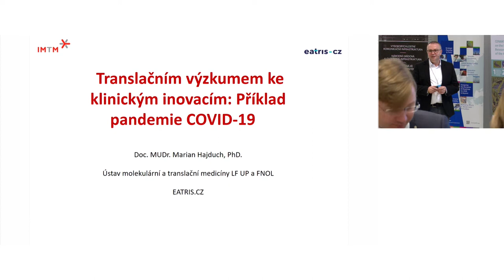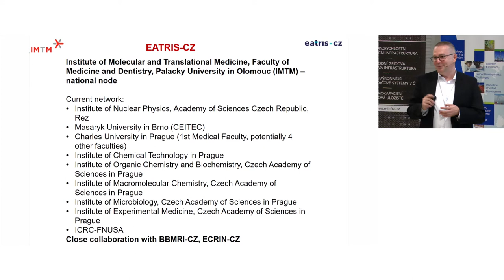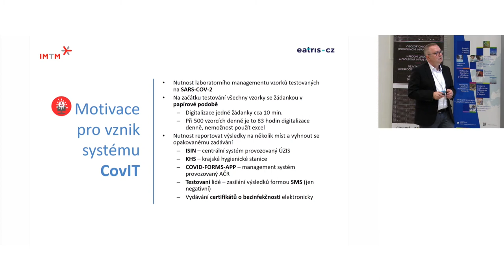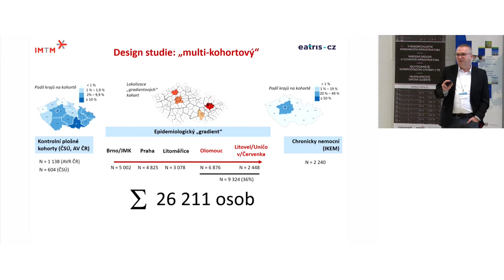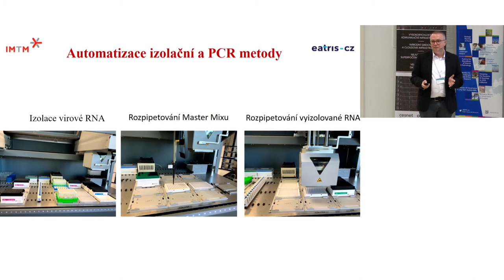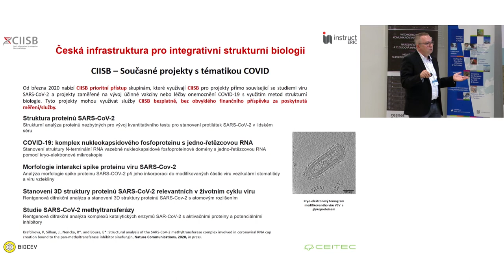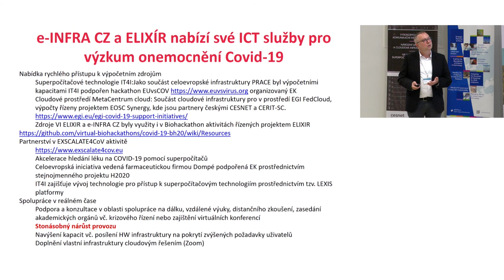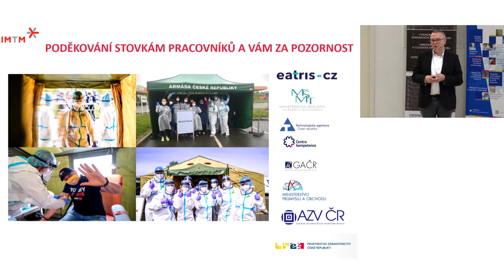Výzkumná infrastruktura v okamžité reakci na pandemii SARS-CoV-2 / Covid-19 [M. HAJDÚCH]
doc. MUDr. Marián HAJDÚCH, Ph.D.
ředitel Ústavu molekulární a translační medicíny Univerzita Palackého v Olomouci